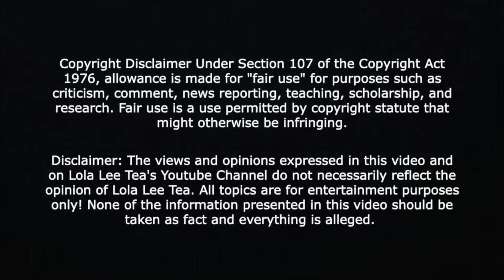Baddies MidWest Ivori was asked how she feels about Chrisean! 09.21.2024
30 Day Trial of Amazon Prime